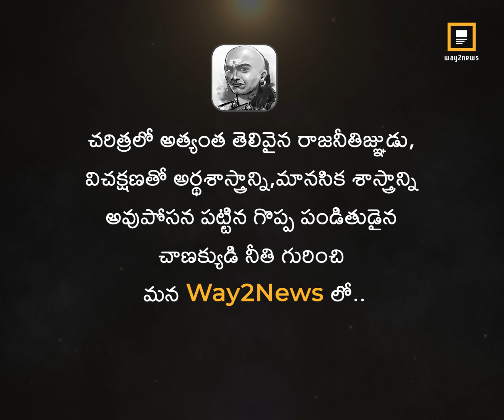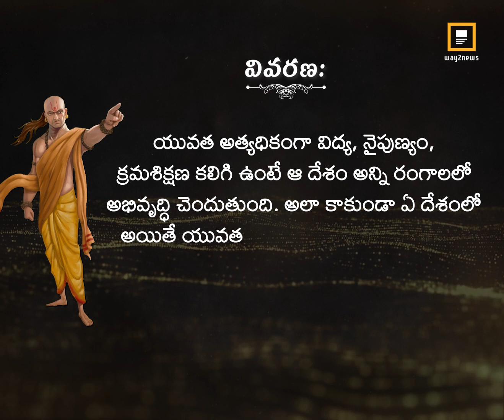అలాంటి యువత వల్ల దేశం శ్మశానంగా మారుతుందా ?